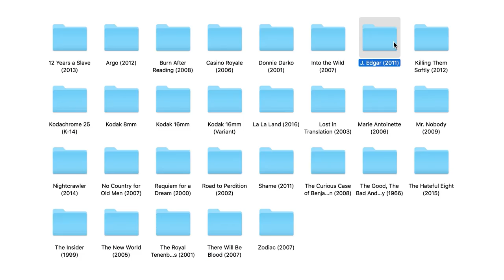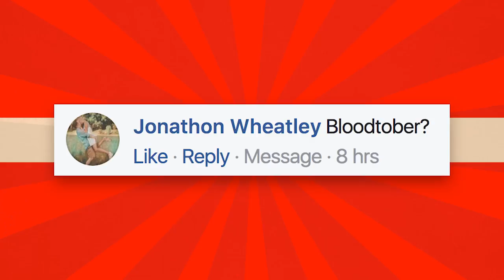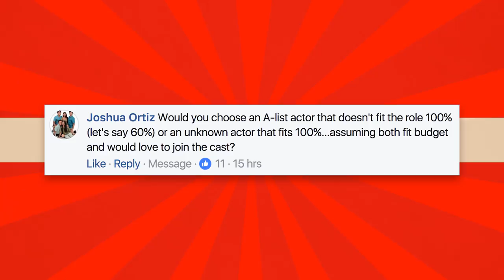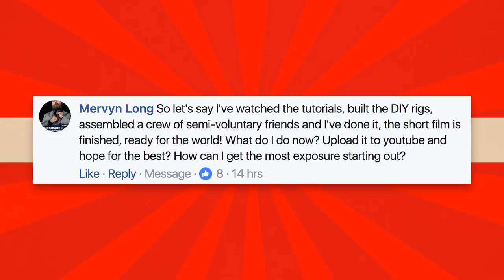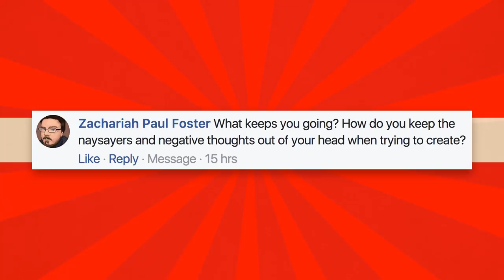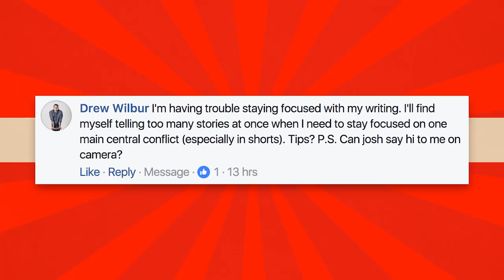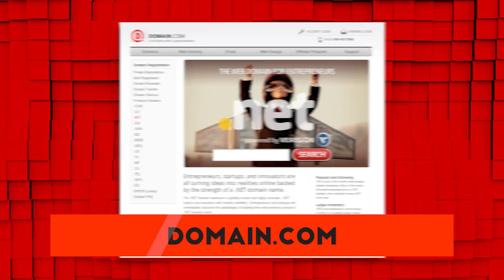You Finished Your Short Film - Now What?